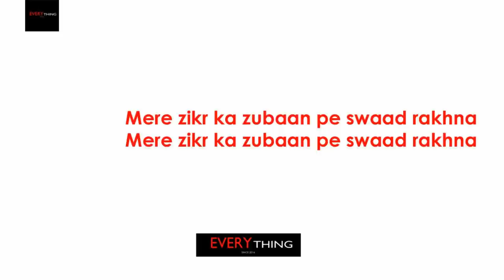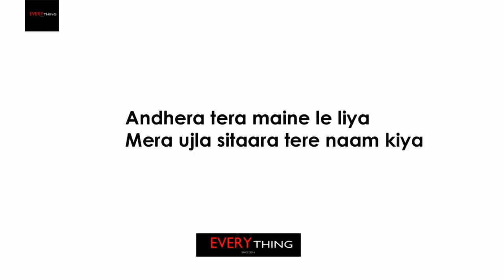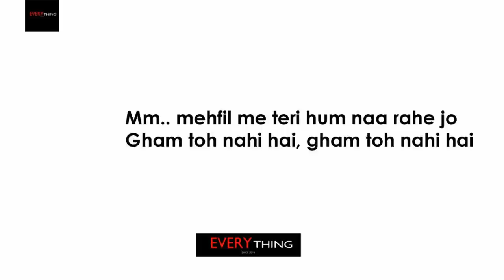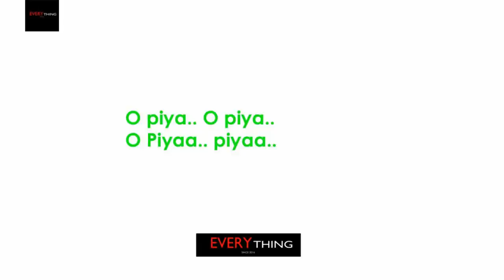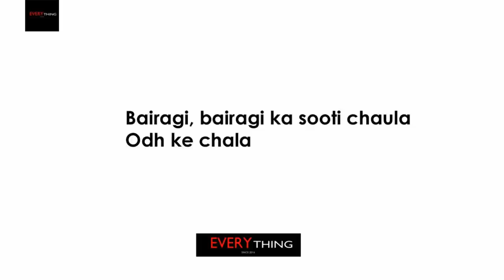Channa mereya (Full Song) With Lyrics [HD] |Arijit Singh | Ranbir Kapoor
Music Programmers- Sunny M.R., Arijit Singh
Recording Engineers- Ashwin Kulkarni, Himanshu Shirlekar, Kaushik Das
Vocal Conductor- Akashdeep Sengupta & Kaushik Das
Production Manager- Supriti Banerjee
Musicians
Accoustic Guitar- Roland
Electric & Bass Guitar- Roland & Amandeep
Dholak- Iqbal Azad, Sanjiv Sen
Sarangi- Ghulam Ali Khan
Shehnai- Omkar Dhumal
Backing Vocals - Keshia Braganza, Gwen Dias

Acha chalta hoon
Duaaon mein yaad rakhna
Mere zikr ka zubaan pe swaad rakhna (x2)
Dil ke sandookon mein
Mere ache kaam rakhna
Chitthi taaron mein bhi
Mera tu salaam rakhna
Andhera tera maine le liya
Mera ujla sitaara tere naam kiya
O piya.. (x2)
O piyaa.. piya.. piya..
O Piyaa.. Oohh..
Mm.. mehfil me teri hum naa rahe jo
Gham toh nahi hai, gham toh nahi hai
Qisse humare nazdeekiyon ke
Kam to nahi hai, kam to nahi hai
Kitni dafaa subah ko meri
Tere aangan mein baithe shaam kiya
O piya.. (x2)
O Piyaa.. piyaa..
Channa mereya mereya o piya (x2)
Tere rukh se apna raasta mod ke chala
Chandan hoon main
Apni khushboo chodke chala
Mann ki maya rakhke tere takiye tale
Bairagi, bairagi ka sooti chaula
Odh ke chala
O Piya..